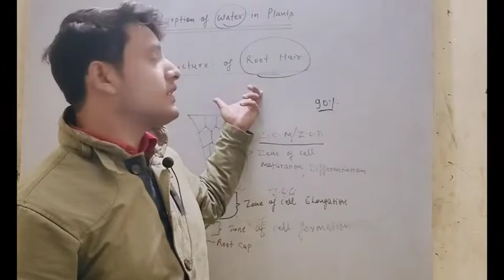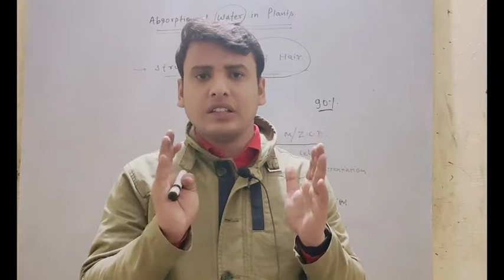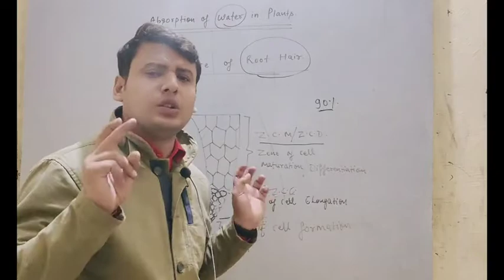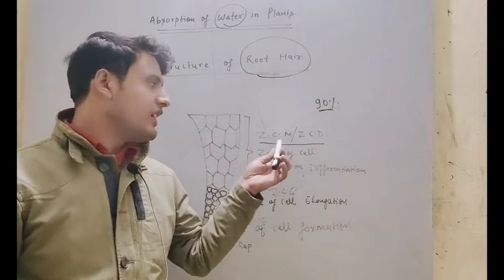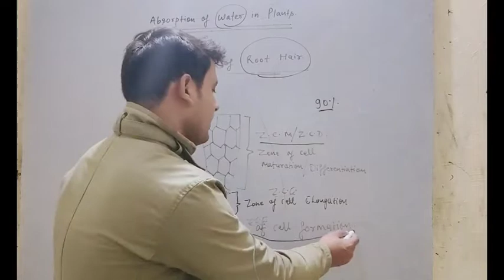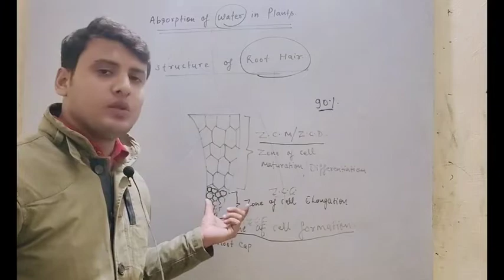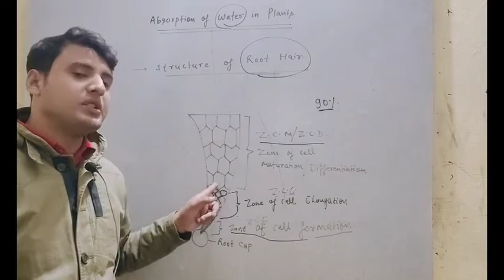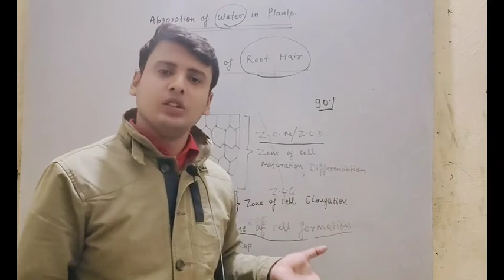Structure of Root Hair | Absorption of water in plants | Plant physiology | NEET | Biology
In this video, I have described about the structure of root hair | How root hairs help in absorption of water?

About EDUCATION ULTIMATE.
EDUCATION ULTIMATE is the online learning platform for preparation of NEET & AIMS.. also for the academic preperation for classes 9 to 12.

PLEASE DO LET ME KNOW IF YOU HAVE ANY DOUBT ABOUT THIS TOPIC